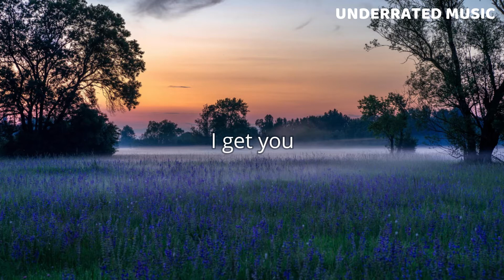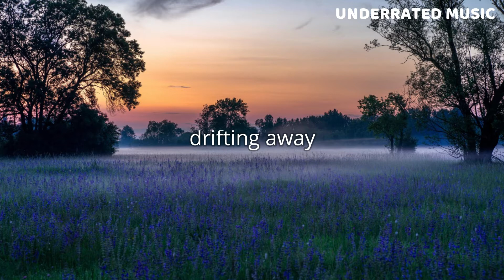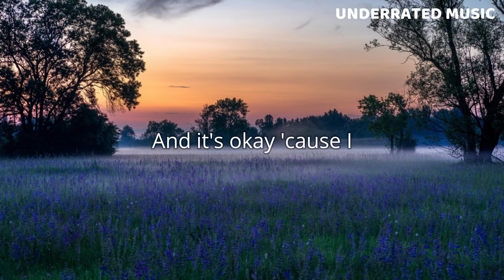Kasbo - I Get You Ft. Lizzy Land (Lyrics)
x Kasbo - I  Get You Ft. Lizzy Land (Lyrics)

~ Here's a joyful & refreshing song to brighten up your day☺

🎧 UNDERRATED MUSIC 🎧
✊🏾 BLACK LIVES MATTER ✊🏾